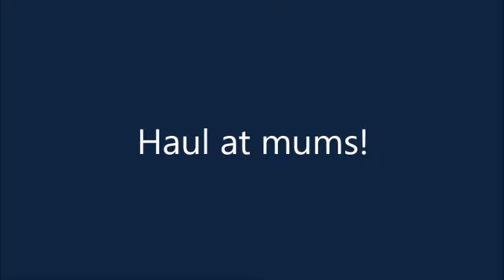A look at the haul at mums, charging batteries to start the garden tractor!